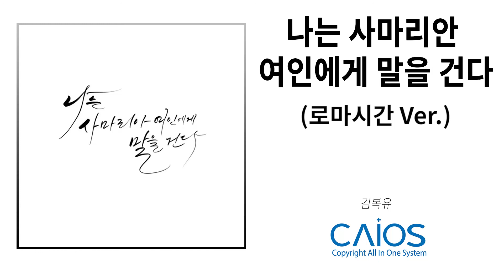[CCM Album] 김복유 - 나는 사마리안 여인에게 말을 건다 (로마시간 Ver.)ㅣSpeaking to Samarian Womenㅣ찬양음악ㅣ찬양ㅣSacred Musicㅣ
싱어송라이터 '김복유' [나는 사마리아 여인에게 말을 건다]

Singer song-writer '김복유'의 [나는 사마리아 여인에게 말을 건다]는 요한복음 4장에 나오는 예수님과 사마리아 여인과의 이야기를 유대시간으로 해석한 한 선교사님의 기도 내용에 감동을 받아 쓰게 된 작품이라고 한다. (유대시간으로 계산을 하면 요한복음에 나오는 제 6시는 정오이고 로마시간으로 해석하면 제 6시가 아침6시나 저녁6시이다. 이번 싱글에는 두가지 해석을 각각 담았다.)

이번 프로젝트앨범에서는 피아니스트 '윤솔립'이 연주 및 편곡으로 함께 하였다. 녹음에는 엔지니어 '장수남'이 함께하였고 인디부터 힙합씬까지 활발하게 활동하고 있는 엔지니어 '박동진'이 믹싱과 마스터링에 참여하였다.

장면이 그려지는 '김복유'만의 작곡스타일과 섬세하고 세련된 '윤솔립'의 피아노연주로 만들어진 [나는 사마리아 여인에게 말을 건다]는 앨범 발매 전부터 페이스북과 유튜브를 통해 많은 관심을 받아왔으며 [잇쉬가 잇샤에게]에 이어서 주목받는 앨범 중 하나이다.

[Credit]
Producer 김복유
Composed by 김복유
Lyrics by 김복유
Arranged by 윤솔립
Mixed by 박동진
Mastered by 박동진
Record by 장수남
Album Coordinator 이동헌
Vocal 김복유
Keyboard 윤솔립
Designed by 이동헌(캘리그라피)
Distribution HITBANK Entertainment Korea